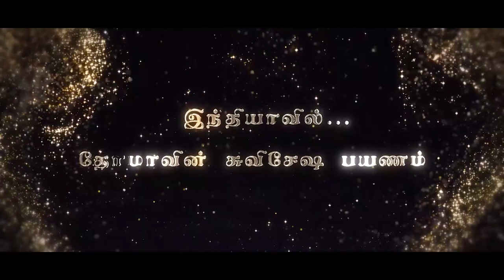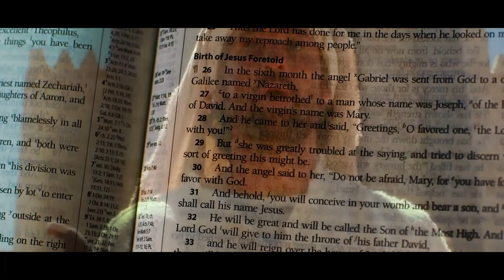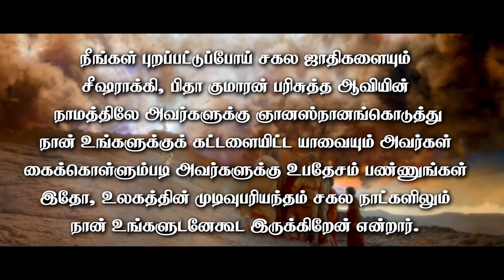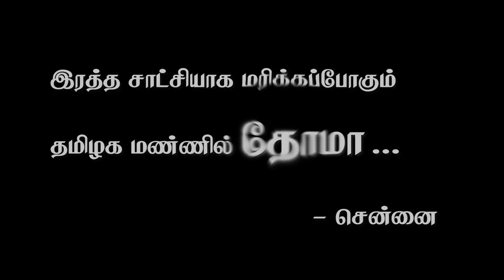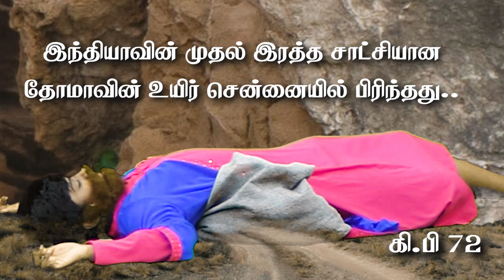Faith Assembly Kids| Christmas Celebration |December '22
💬 If you have any prayer requests we would love to pray for you, Leave them in the comments below..!!
Address:
No 71/20,  Near Tata Consultancy, New Colony Velachery, Chennai - 600042 .